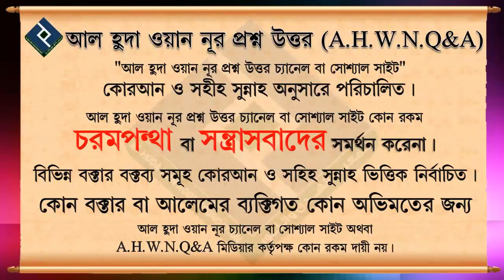ঝরে যাওয়া চুল বিক্রয় করা কি জায়িজ ᴴᴰ┇শাইখ মাহবুবুর রহমান বুখারী মাদানী